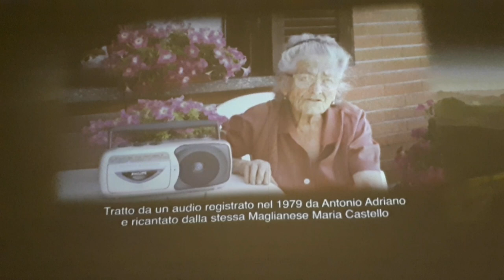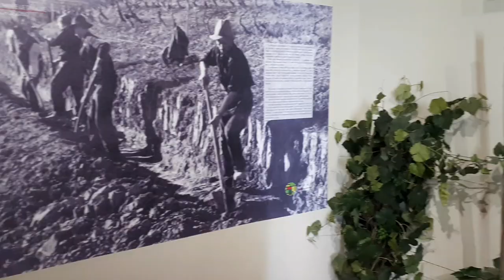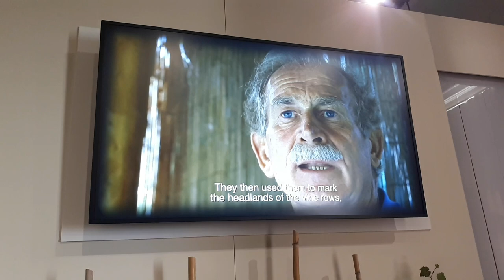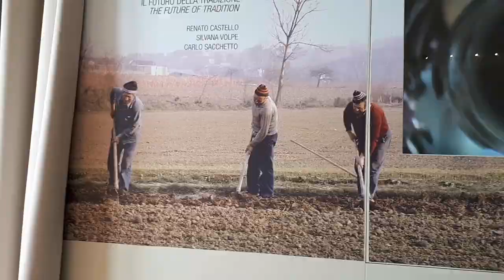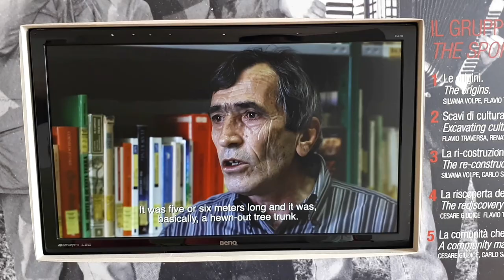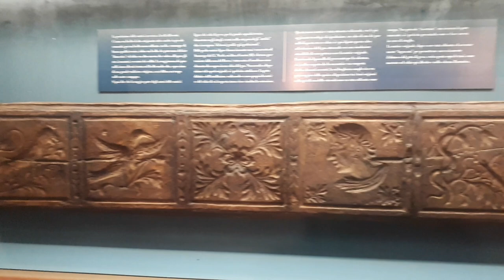Castello Magliano Alfieri ( museo delle tradizioni e dei soffitti in gesso )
Roero.
Il castello,  in rovina fino a qualche decennio fa, è stato ristrutturato ed ospita questo interessante museo. Interessante la parte la parte legata ai canti popolari ( in particolare la tradizione del "cantare le uova"), agli attrezzi e alla vita di un tempo; bella anche la rappresentazione della fauna locale.

Il gesso era estratto ed utilizzato nelle costruzioni in alcune zone di bassa collina delle Langhe e del Roero.

È visitabile di Domenica nel periodo estivo.